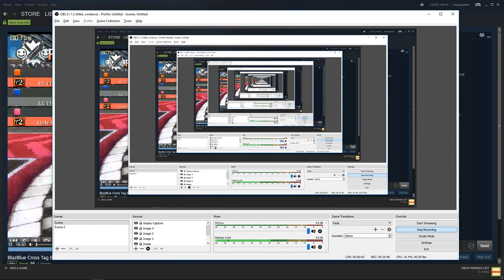SFV vs MagoBruxo (Ultra bronze)